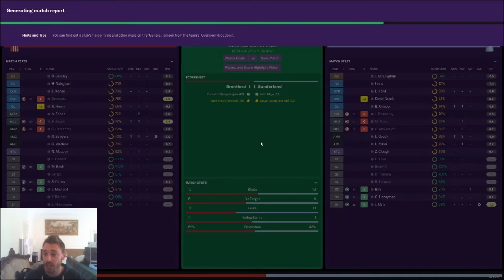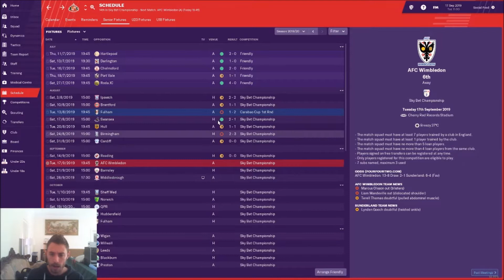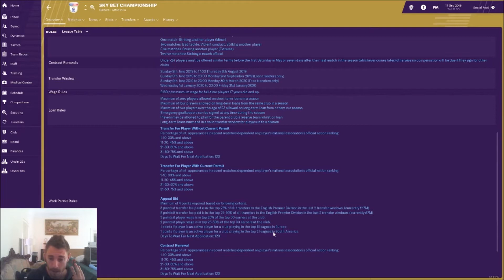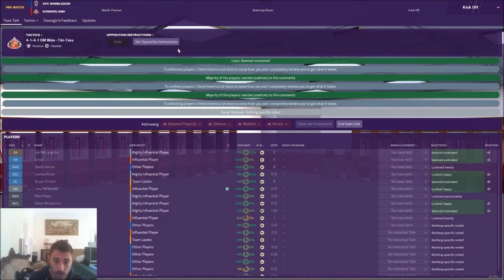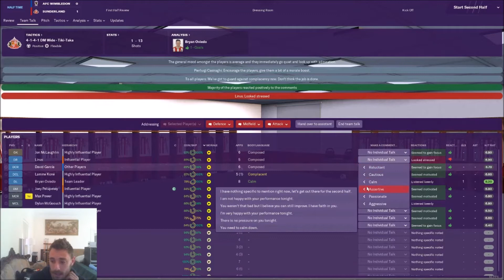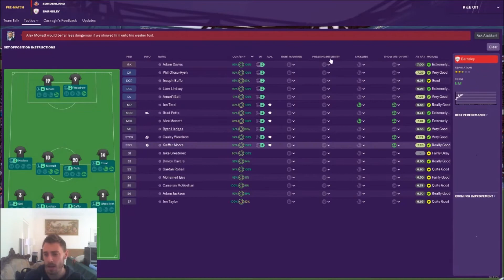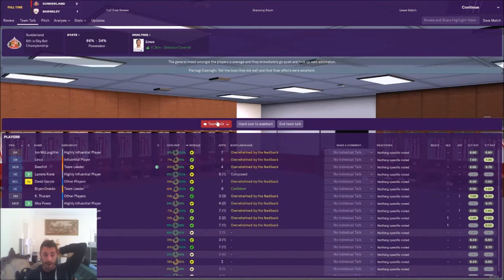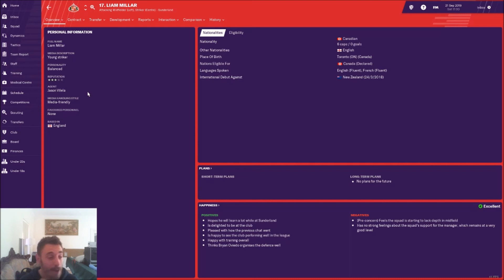Fm 19 Bright Lights EP 12 The Son of a Legend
Double header vs two familiar Foes
can we win both?